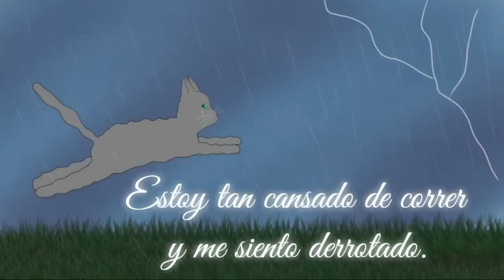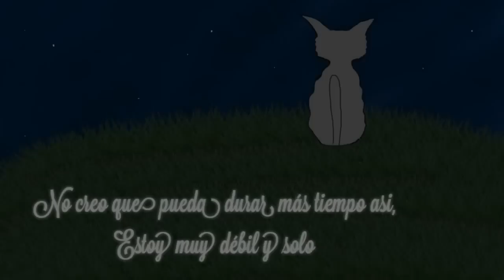La oración del gato abandonado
Moonpie 😻 Facebook